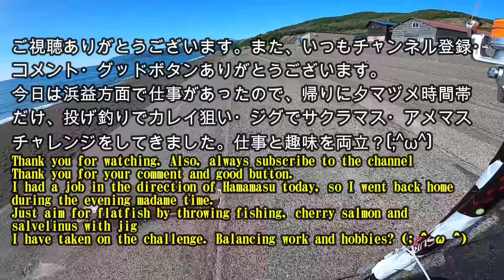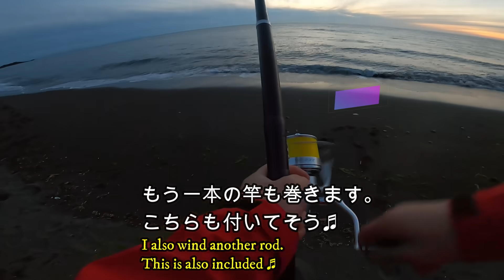【釣り】北海道石狩毘砂別サクラマス・アメマス・ホッケ・カレイ狙い・サーフ・投げ釣り・ジギング・ダイソージグ：Trout, Atka mackerel, flatfish fishing, beach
【釣り】北海道石狩毘砂別サクラマス・アメマス・ホッケ・カレイ狙い・サーフ・投げ釣り・ジギング・ダイソージグ2021年

※石狩花畔でのダイソーメタルバイブによるホッケ釣り、カレイ（マガレイ・クロガシラ）釣り動画はこちらです

※岩内でのセリア１００円赤金ジグによる大ホッケ釣り・カレイ爆釣動画はこちらです

※小樽から積丹エリアまでのニシン・ホッケ、釣り場紹介動画はこちらです。

仕事帰りに石狩毘砂別海岸にて、夕マヅメ含む２時間勝負でサクラマス・アメマス狙い&カレイ釣りをしてきました。サーフ釣り初体験です。

●積丹　入舸漁港ホッケ爆釣動画は下記リンクです。

●石狩でのカレイ釣り・コマイ調査は下記リンクです。

日本北海道札幌市からの発信。

息子と釣りによく出かけています。
多くの釣り好きな方と繋がることができれば楽しいなぁと思っています。

主なフィールドは、札幌近郊の日本海の漁港（石狩湾・小樽周辺・浜益周辺）、苫小牧・白老等、太平洋の漁港です。
主に『釣関係動画：釣り・魚さばき・魚料理・ハウツー等』、『料理』、『アウトドア』等について扱っていきます。